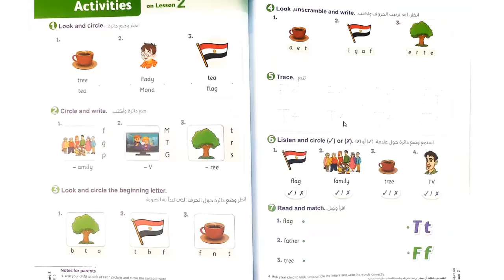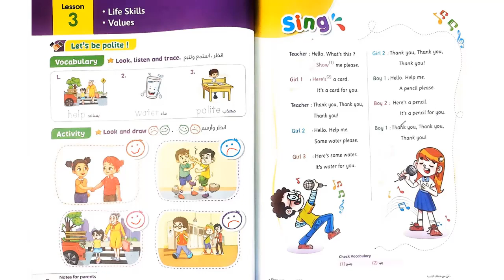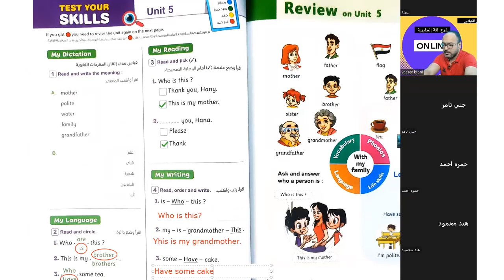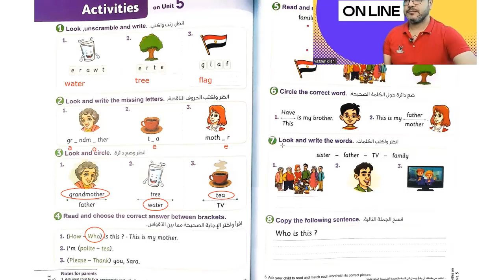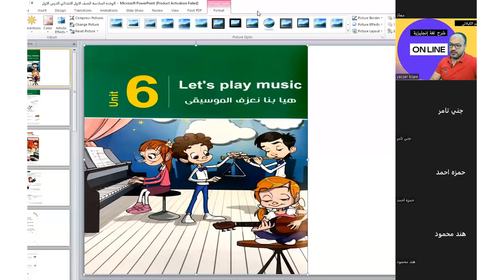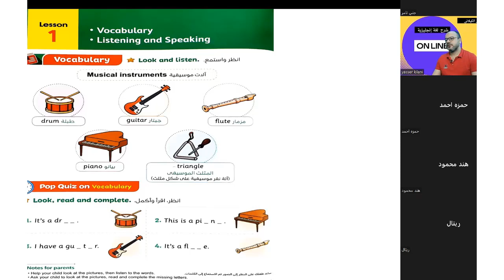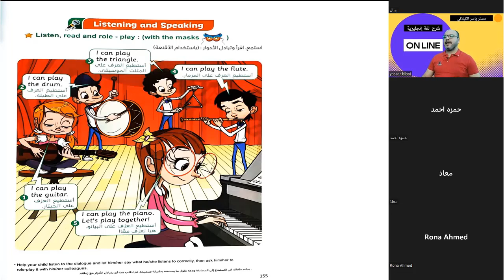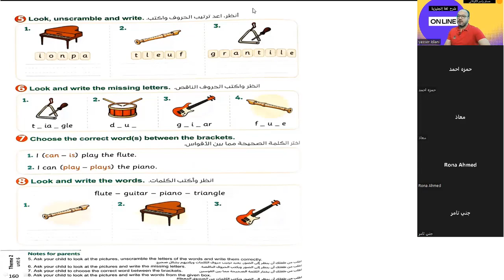الصف الأول الابتدائي انجليزي / تكملة الوحدة الوحدة الخامسة وبداية الوحدة السادسة الدرس الاول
Let's-_play_music
فيديوهات نطق الكلمات وتأسيس عام في اللغة الانجليزية تجده هنا على صفحة مستر ياسر الكيلاني التعليمية العامه
رابط صفحة الفيسبوك العامة ل: